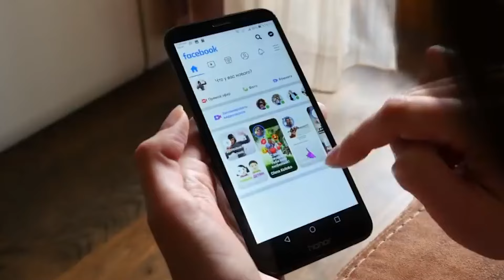Snake And Chicken Faced Each Other In The Coop, Then Look What The Chicken Did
When the woman entered the coop, she saw a huge snake crawling towards the chickens and eggs. She panicked and started screaming. But then the chicken did such a thing that those who saw it could not believe their eyes.

Woman Adopted an Animal Thinking It Was a Cat, 1 Year Later Something You Won't Believe Happened
Man Saves Bear Cub From Drowning, See What Mother Bear Did
Wolf Cut Off A Man's Path In The Forest, The Reasons And What Happened Afterwards Were Unbelievable
Woman Rescued a Wolf Cub, 1 Year Later Look What She Did When the Wolf Grew Up
They Threw The Goat Into The Tiger's Cage, What Happened Next Astonished The Whole World -

 Where we explore a wide range of captivating stories that blend the realms of both animals and humans. If you're a fan of real, amazing, and sometimes spine-tingling tales that have unfolded in the lives of both creatures and people, you've found the perfect destination.

Our channel is dedicated to sharing remarkable stories from the animal kingdom and the world of human experiences. Join us for thrilling adventures, heartwarming encounters, and astonishing true stories that will leave you utterly spellbound.

Subscribe now to embark on a journey into the enthralling narratives of both our animal friends and fellow humans, and be prepared to be amazed by the real-life adventures they've experienced!

Channel featuring animal stories, real story, scary stories, lived stories, amazing stories, true story, and horror stories.